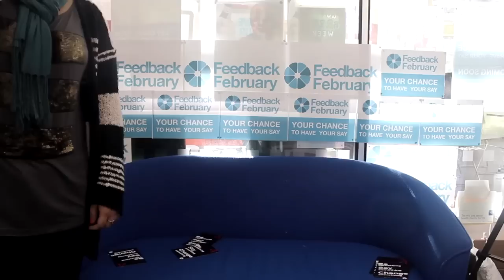Feedback February Outtakes - Academic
Thank you to everyone who took part in giving your students' union feedback! Loads and loads of academic feedback to help improve your educational university experience.